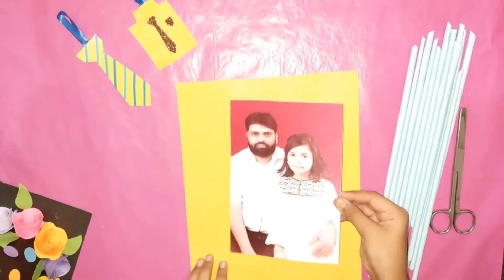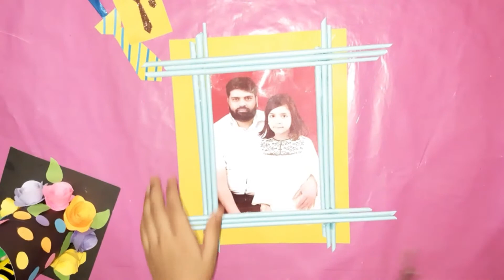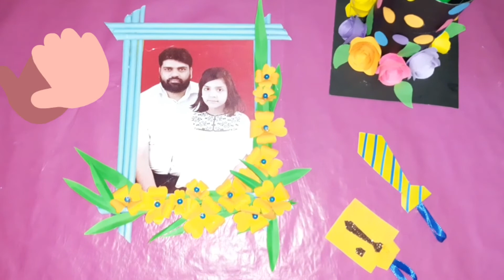DIY Fathers day gift | easy handmade gift for Father's Day | gift ideas 2020 | Aatiqa Fatima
In this video we have learned how to make a gift for Fathers day.

Other useful videos for you are